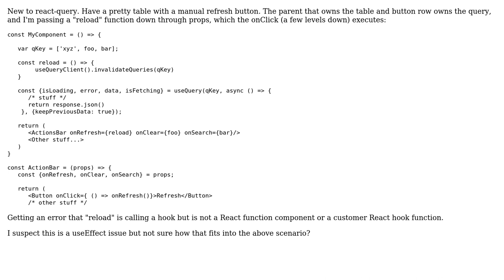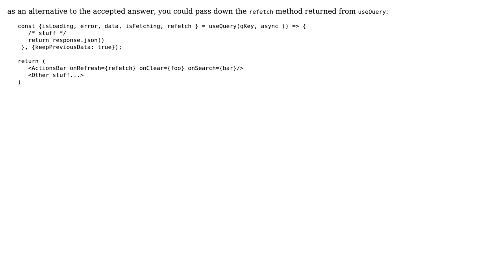Trigger a query refresh (invalidate?) from onClick handler (2 Solutions!!)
Trigger a query refresh (invalidate?) from onClick handler

With thanks & praise to God, and with thanks to the many people who have made this project possible! | Content (except music & images) licensed under CC BY-SA | Music | Images & others | With thanks to user TkDodo user Or Azoulay user Jan Z and the Stack Exchange Network Trademarks are property of their respective owners. You are responsible for your own actions.